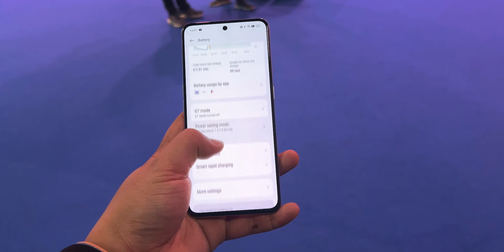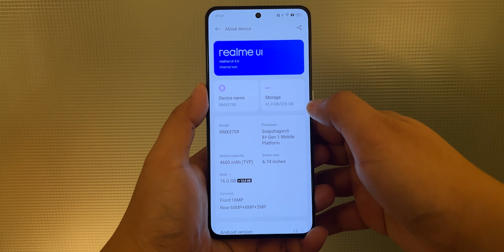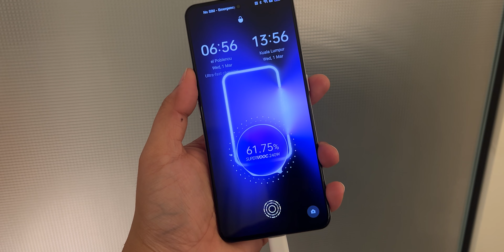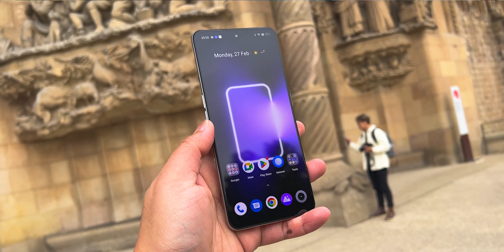Realme GT3 – Telefon Dengan Pengecasan 240W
Pada acara MWC 2023, Realme telah mengumumkan pengenalan telefon Realme GT 3 yang hadir dengan pengecasan pantas 240W, sekaligus membolehkan anda mengecas dengan pantas. Jom lihat apakah penawaran menarik lain pada telefon ini.